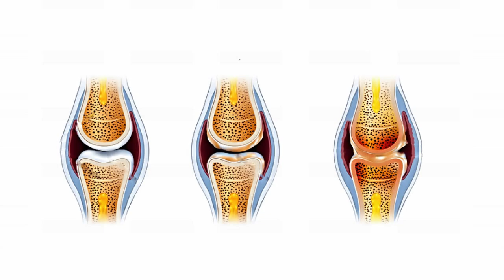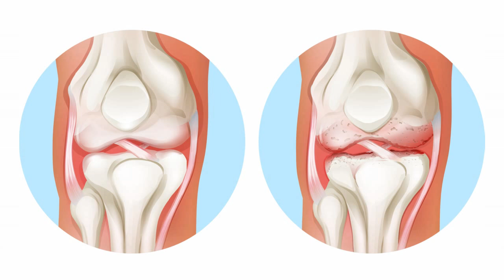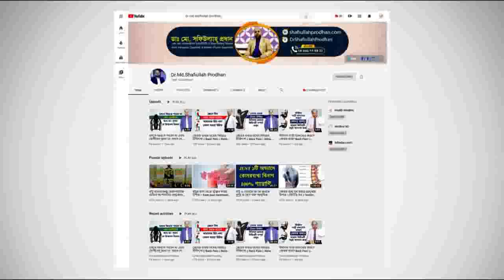হাঁটুতে কোন রোগ সবথেকে বেশি হয় জেনে নিন ও সচেতন থাকুন || Knee Pain Treatment || Hatu Betha